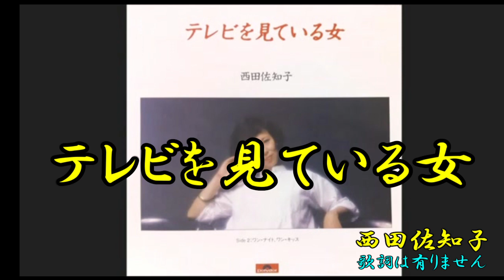テレビを見ている女 西田佐知子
歌詞は、有りません